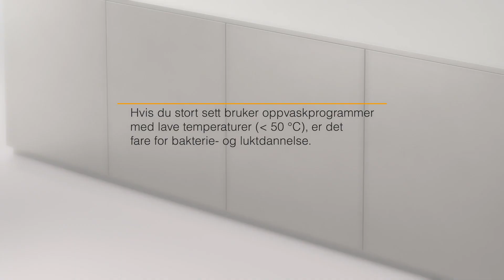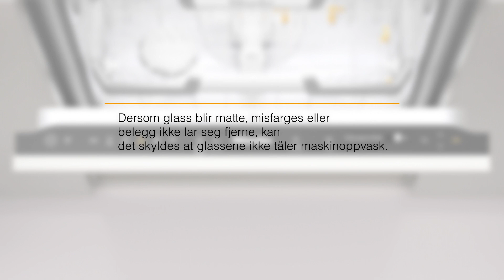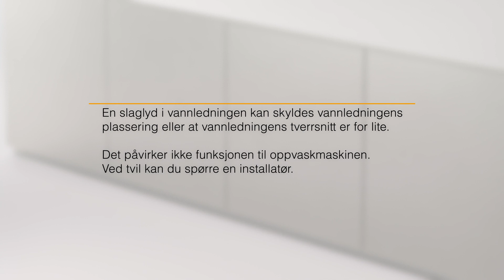Oppvaskmaskiner - Tips & triks